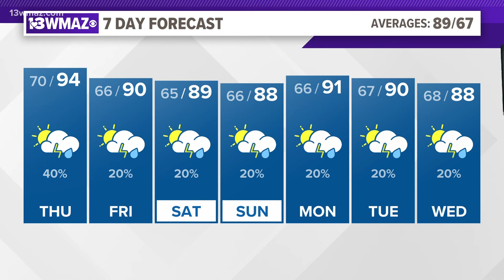Ben's Wednesday Night Forecast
13WMAZ News is the #1 station for news and weather in the Central Georgia area, serving people in Dublin, Macon, Milledgeville and Warner Robins.

STAY ALERT | Download our FREE app now to receive breaking news and weather alerts. You can find the app on the Apple Store and Google Play.